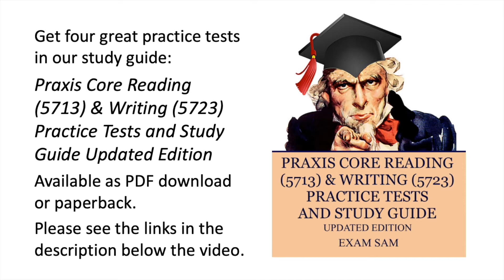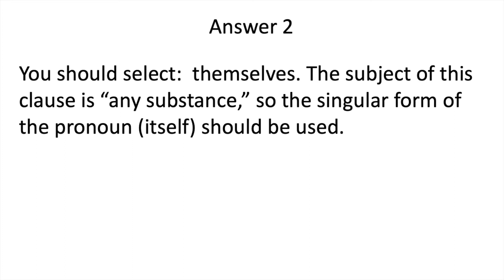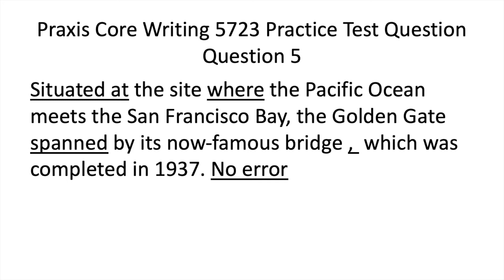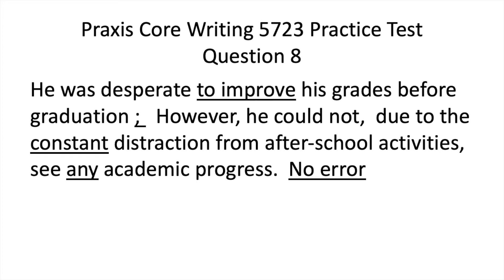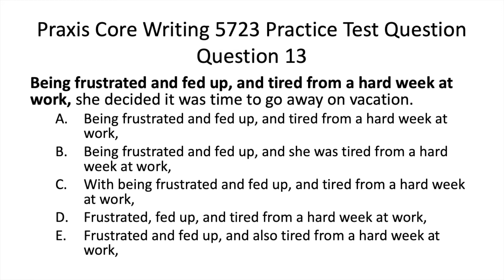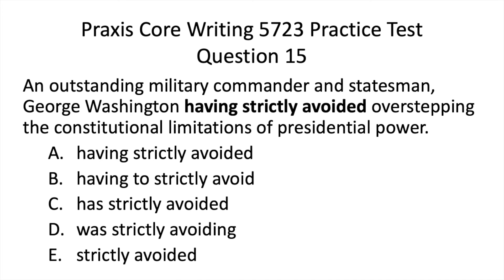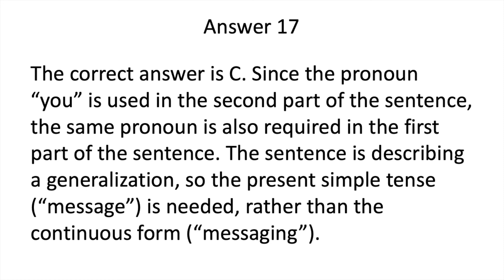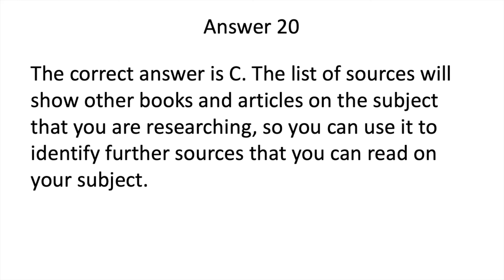Praxis Core Writing 5723 Practice Test: Study Guide Sample Multiple Choice Questions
Praxis Core Writing 5723 Practice Test - Sample multiple choice questions from our study guide. Up-to-date for the new version of the Praxis Core.